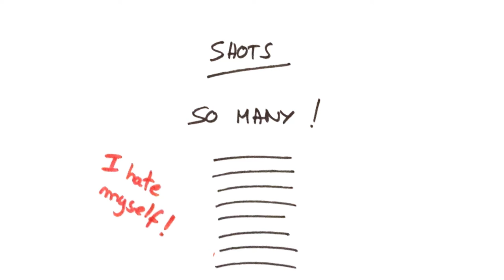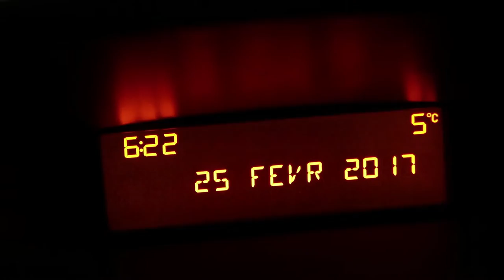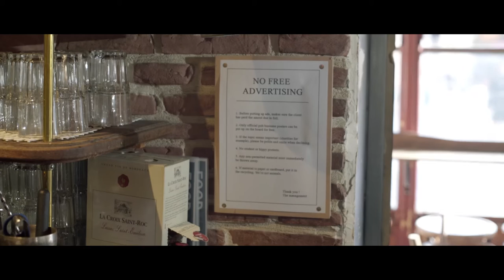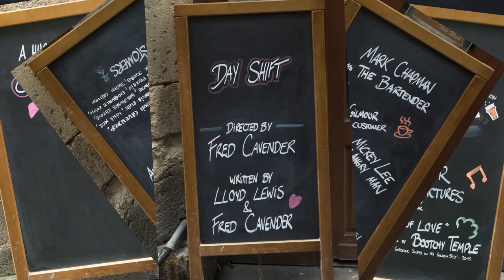Making of Day Shift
A behind the scenes look at Day Shift, our short comedy film. We talk about the production, the sound and some of the visual effects that were needed to make the film.